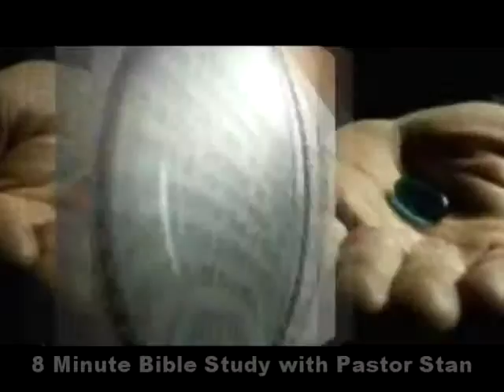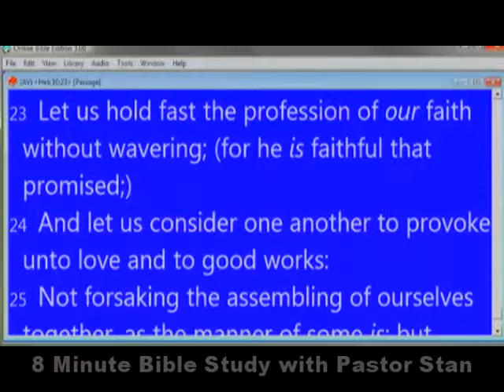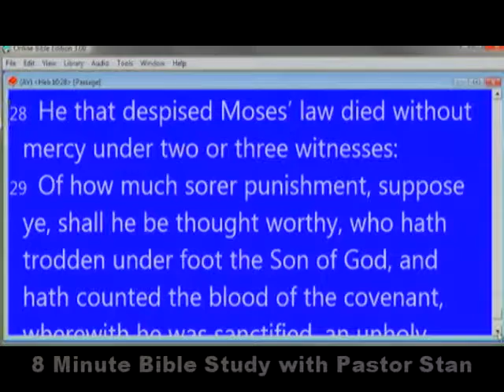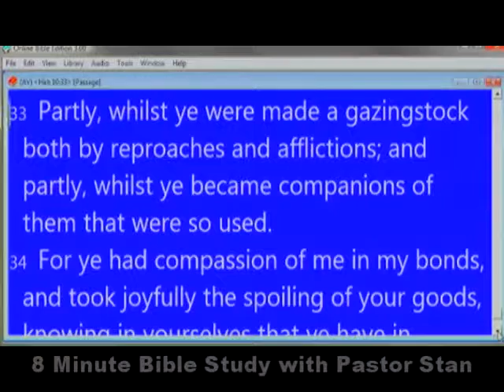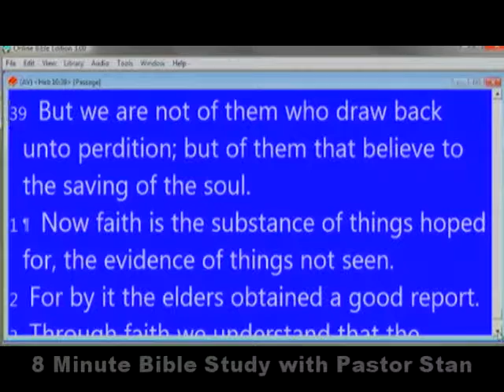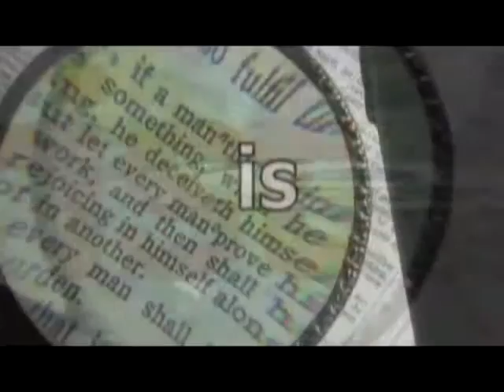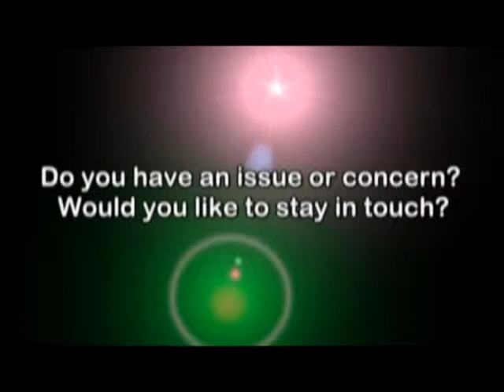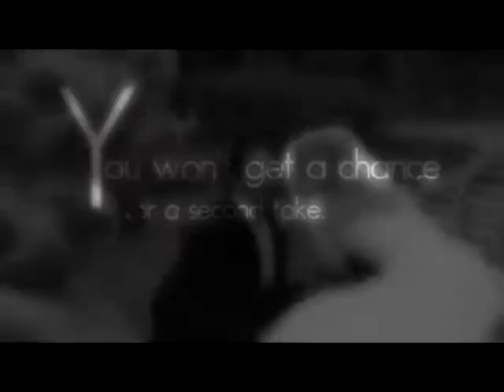8 Minute Bible Study with J Stan McCauley - 2/26/2014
Pastor Stan returns to the air with the 8 Minute Bible Study. Today pastor Stan continues his study in Hebrews chapter  10:16 - 11:1

Join pastor Stan every day for 8 minutes and stay focused on that which matters most, the life changing - life giving, life changing, everlasting word of Jesus.